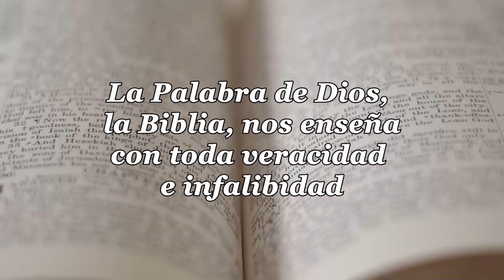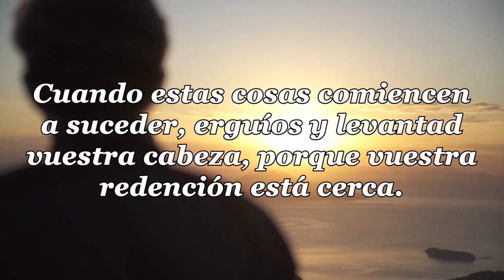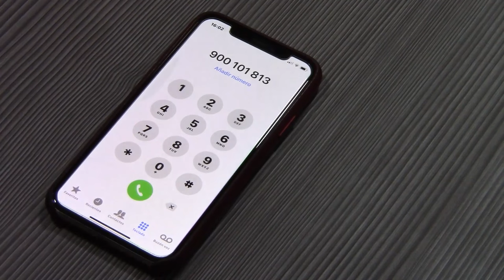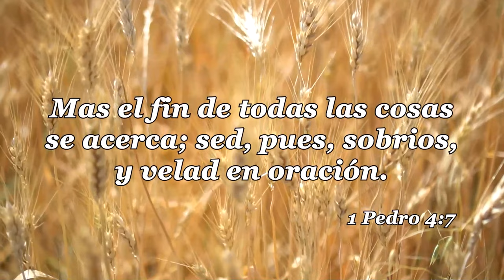47 LA IGLESIA Y LAS ULTIMAS COSAS